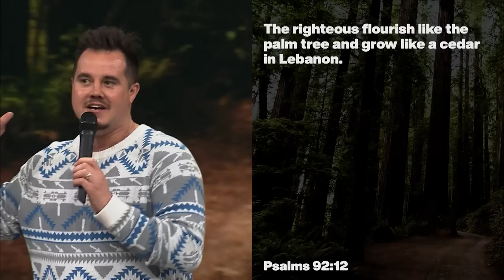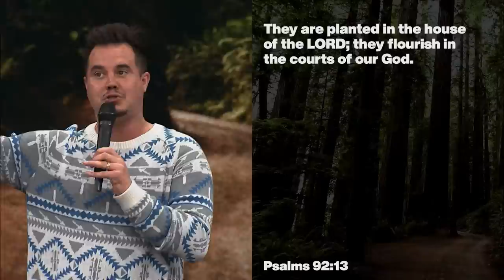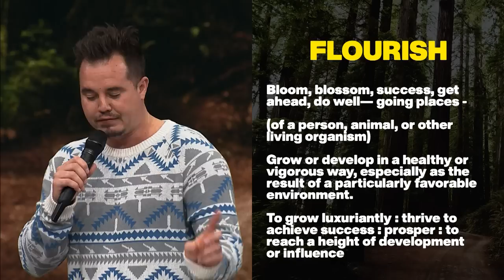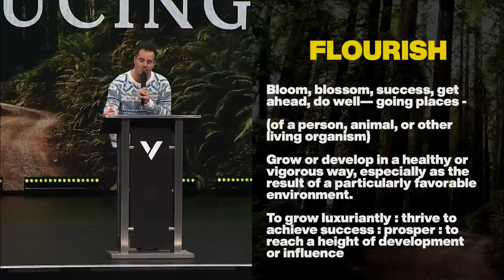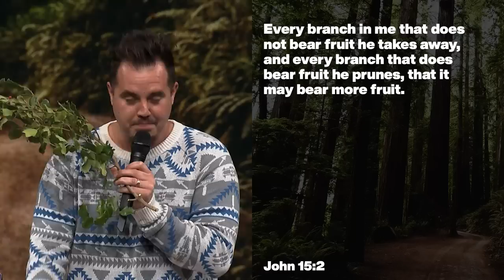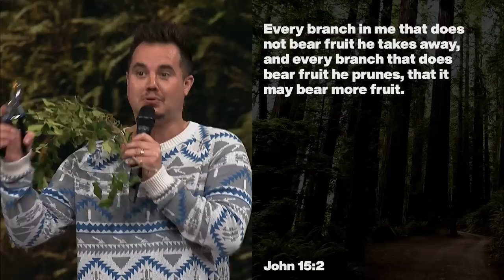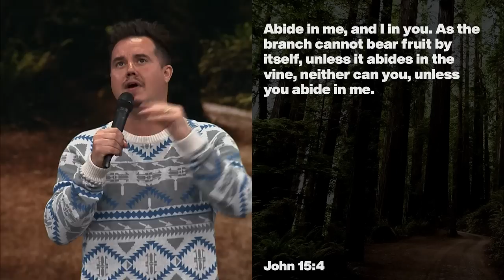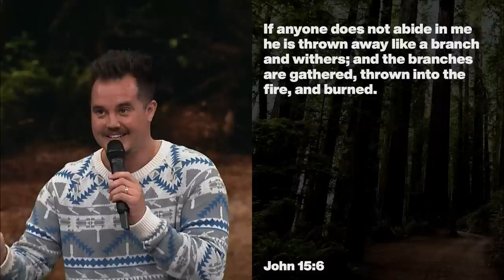PLANTED, PRUNED, PRODUCING | PAUL DAUGHERTY